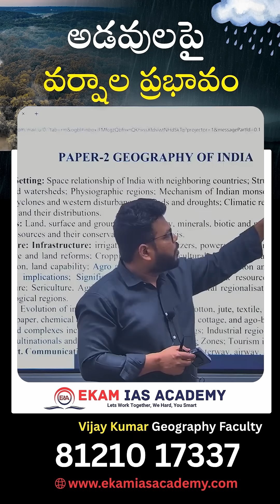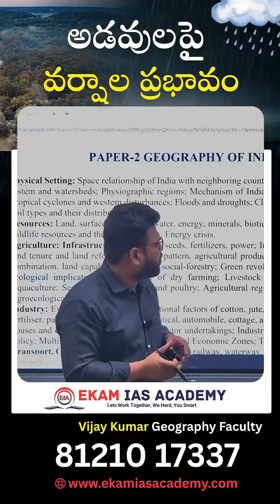Climatic Classifications Simplified | Köppen, Trewartha and Indian Climate | UPSC Geography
Unlock the key to mastering UPSC Geography with this comprehensive and simplified explanation of climatic classifications and natural vegetation of India.

In this session, we cover:

Köppen, Trewartha, and Thornthwaite climatic classifications
World climate types vs Indian climatic regions
Trewartha’s classification applied to India
Climatic regions of India made easy
Impact of rainfall and temperature on vegetation
Five major types of natural vegetation in India
Subtypes of Indian forests: Tropical, Temperate, Alpine & more

Perfect for both UPSC Prelims and Mains, this video is designed to make tricky concepts easy to grasp and apply in your answers.

📌 Stay till the end for clear logic + diagrams + real examples!